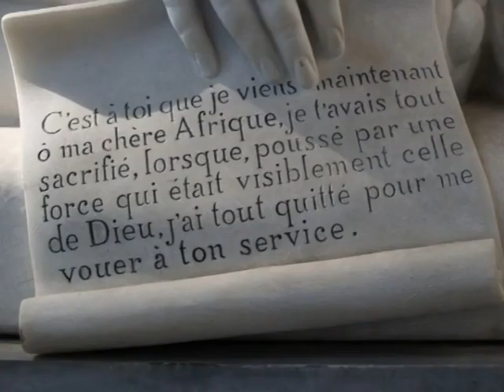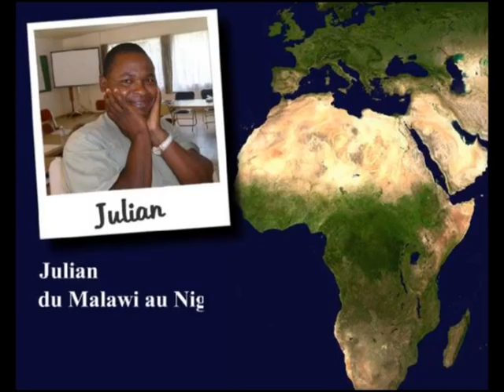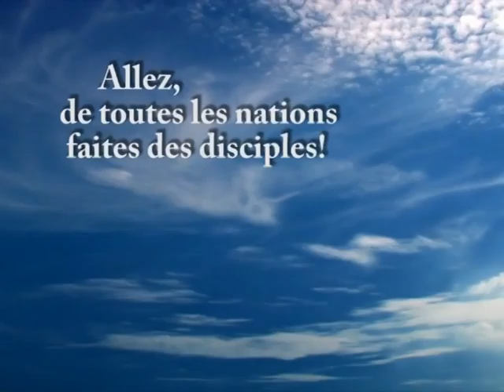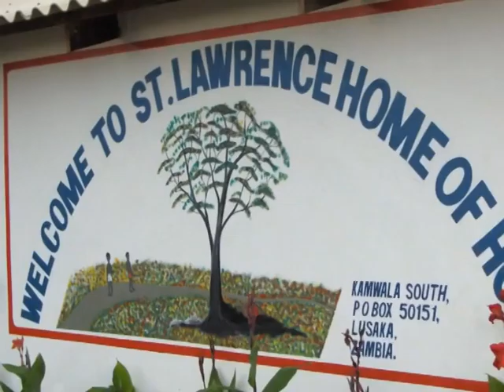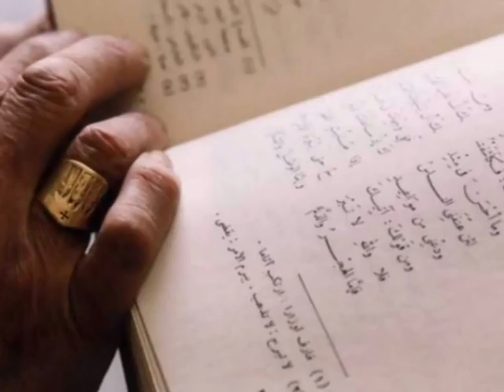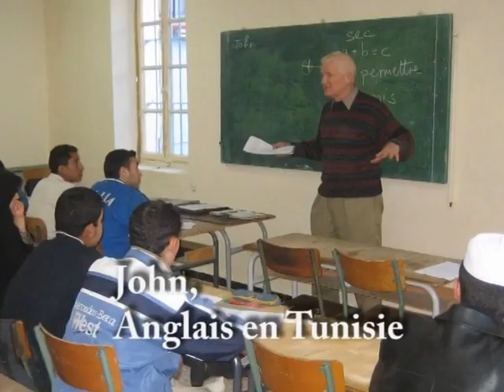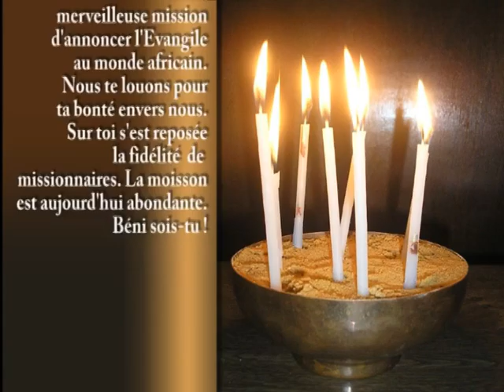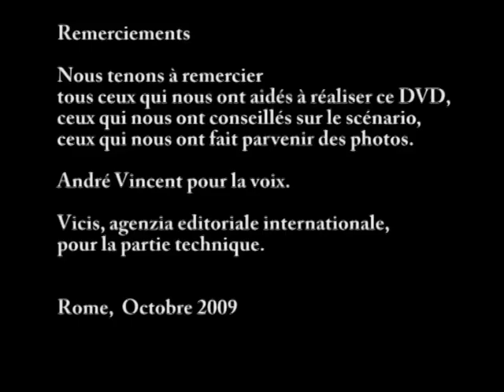En route vers le 150ème anniversaire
Ce montage-vidéo a été réalisé en 2010 pour préparer le 150ème anniversaire de la fondation de la Famille Lavigerie (Missionnaires d'Afrique et Soeurs Missionnaires Notre-Dame d'Afrique).